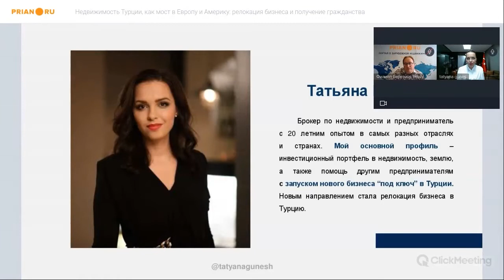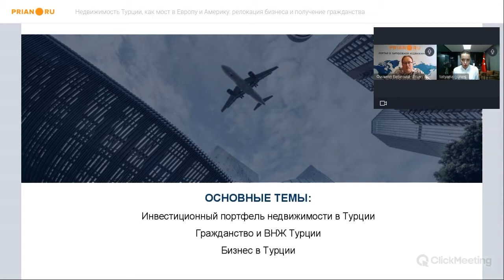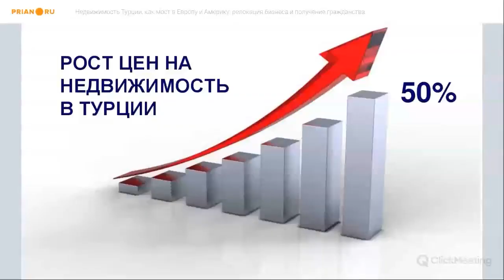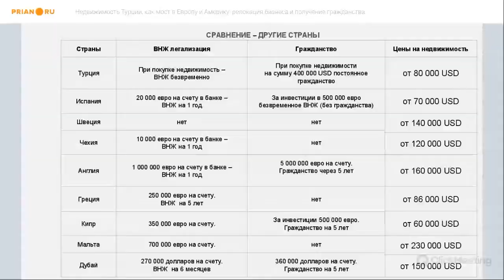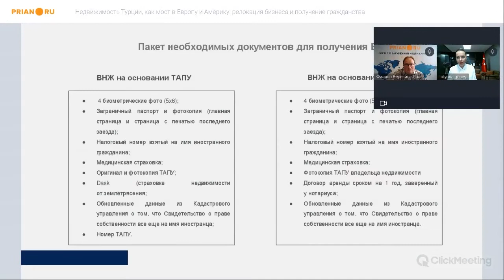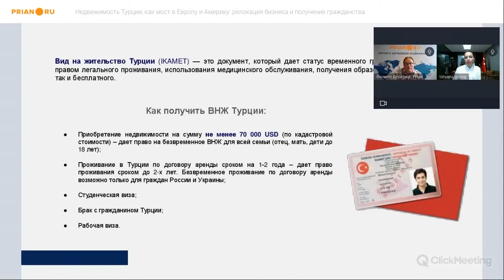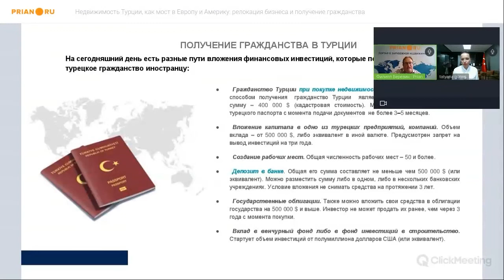Недвижимость Турции: как выбрать ликвидный объект и получить гражданство. Часть 1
⚡ Вебинар 20 сентября 2022

💡 Наш эксперт – Татьяна Гюнеш, директор по стратегическому развитию Expert Group

✅ По вопросам инвестиций в недвижимость и переноса бизнеса в Турцию ➡обращайтесь к Татьяне Гюнеш из Expert Group: